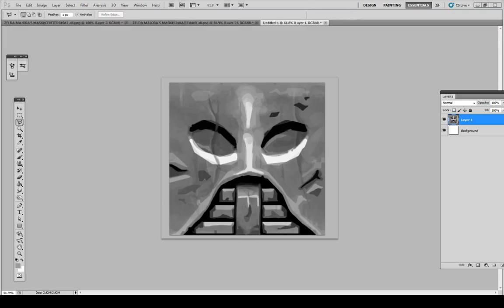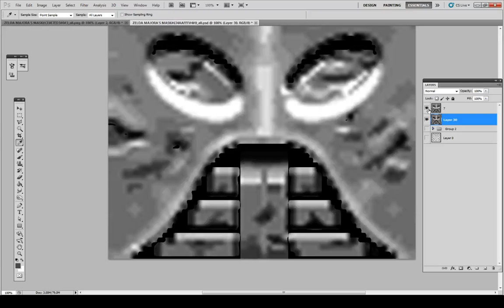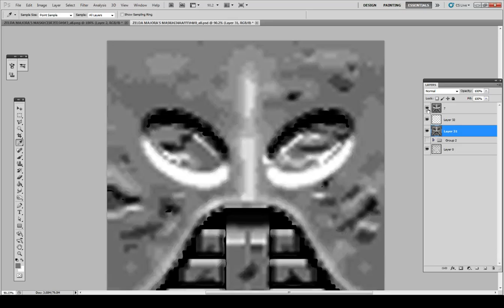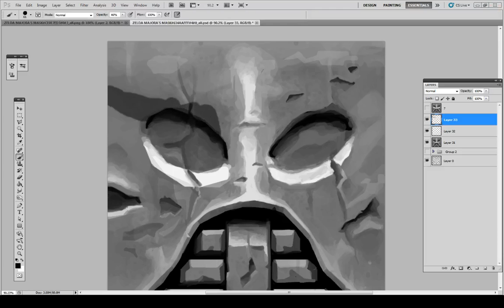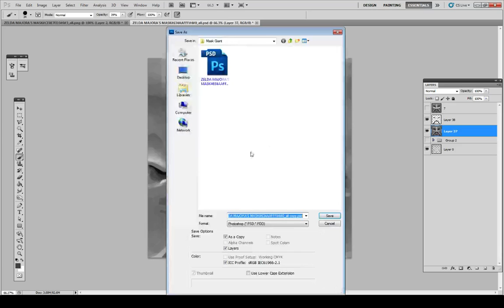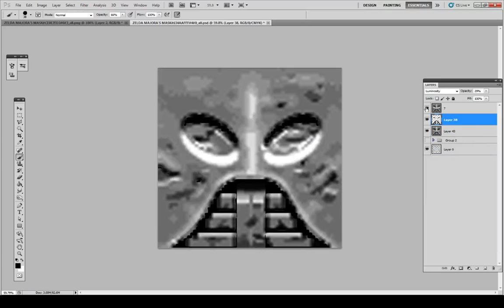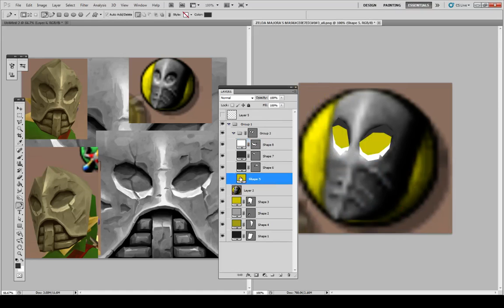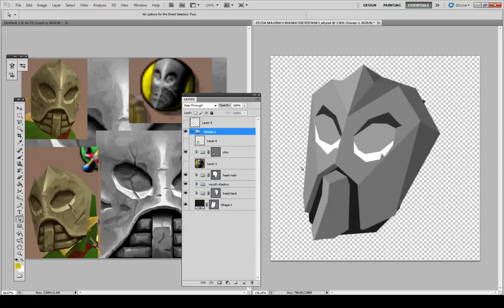Retexturing - Majora's Mask- giants mask/ all night mask + icons - 1 / 2